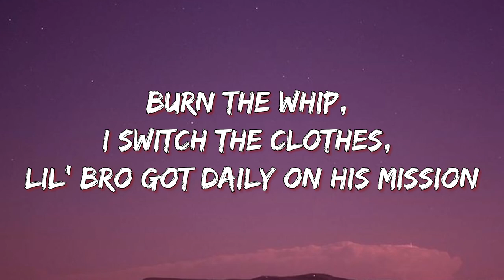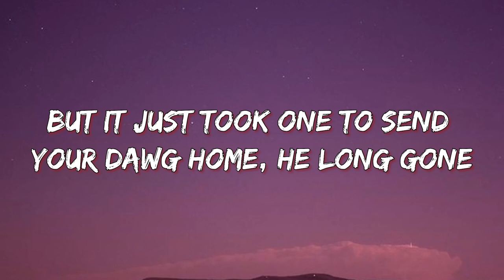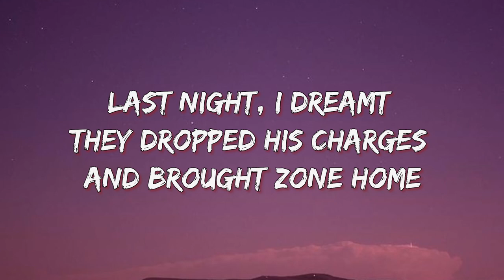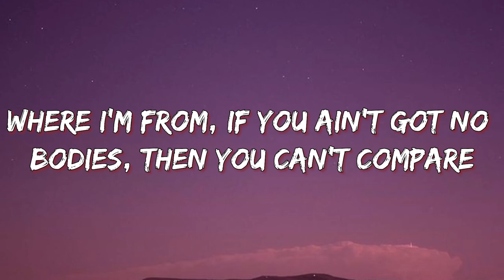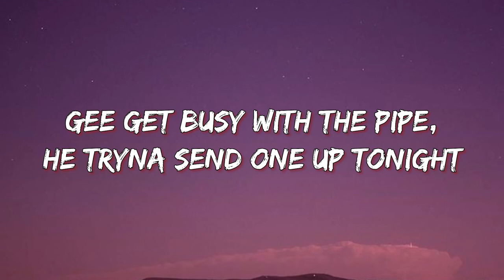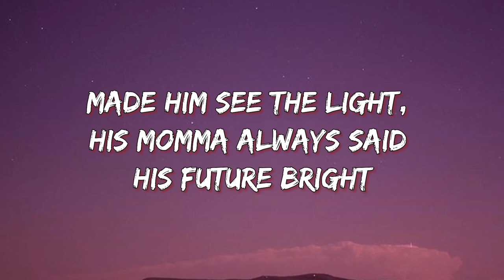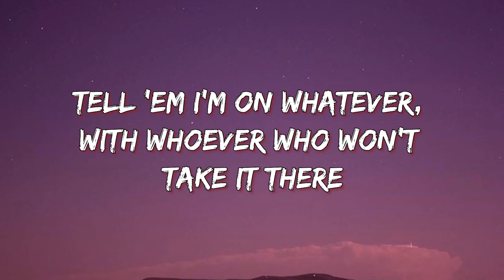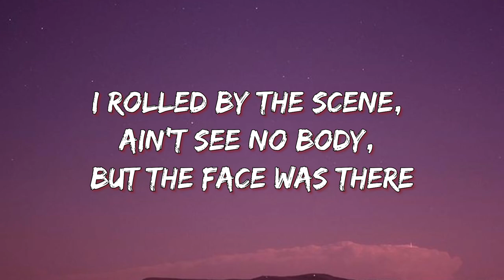EST Gee - Balloons (Lyrics)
Balloons Lyrics:
Yeah, yeah, yeah, yeah, yeah
Yeah-yeah, yeah

[Chorus: EST Gee]
Tell 'em I'm on whatever, with whoever who won't take it there
I rolled by the scene, ain't see no body, but the face was there
Where I'm from, if you ain't got no bodies, then you can't compare
Quiet when you creep, blow with that chopper like you chasin' deer
Headshot him, doctors couldn't revive him, why y'all take him there?
We the rеason for balloon releases and thеm teddy bears (Yeah, yeah-yeah, yeah-yeah)

[Verse 1: EST Gee]
I remember, I spunt with a duce-duce, and it ain't make a difference
Long as you get close enough to smell him when you try and hit him
I put syrup on my filters, masked up with some killers
We can shoot out two-three minutes, 'cause it's fifties on our pistols (Brr, brr, brr-brr, brr-brr)
They ain't wanna see me rich (They ain't wanna), knew the outcome be horrific (Horrific)
In the streets, you only win if you got medals, this Olympics (Got medals, this Olympics)
I was ridin' fishbowl, passin' out them Teslas with my niggas
Burn the whip, I switch the clothes, lil' bro got daily on his mission (He got daily on his mission)
I got semis with the switches, this bitch jam, he put it on wrong (He put it on wrong)
But it just took one to send your dawg home, he long gone (He long gone)
Last night, I dreamt they dropped his charges and brought Zone home
We went on a spree for like a week, ain't turn my phone on
[Chorus: EST Gee]
We the reason for balloon releases and them teddy bears (Yeah, yeah-yeah, yeah-yeah)

We the reason for the ceremony and the candle light (Gang)
Gee get busy with the pipe, he tryna send one up tonight (Gone)
Gunners on frontline, just had to send a blitz, then catch a flight
Made him see the light, his momma always said his future bright
Out of sight, out of mind (Gone)
Carbine, Dracos, and nines (Sticks)
You the reason he dead, why you leave your man in the blind?
'Posed to told him, we go for real, put this rappin' shit to the side
When it comes to this, I don't miss, know we score every time we slide (Skrr)
Glock on me go, "Brr," I got switches on my glee (Yeah)
Switchin' up my flow, these lil' niggas A-B-C (Yeah)
Blamin' us talkin' 'bout how we fucked up their family tree (Yeah)
Rest in peace what's-his-name, left his family in disbelief (Woah)